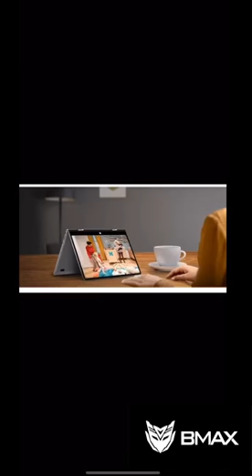BMAX Y11 video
BMAX MaxBook Y11, A Strong Competitor of Apple MacBook

Tiny, splendid, but omnipotent.

BMAX MaxBook Y11 is one of the world’s thinnest and lightest convertible laptops, designed for anywhere and everywhere. It combines elegant sophistication with the convenience and versatility of a 360°-flippable display. This ultra-thin, ultra-light convertible is a stylish laptop, a handy tablet — or anything in between. Its Intel 8th Gen Gemini Lake processor lets you sail through everyday computing tasks with ease.
The BMAX MaxBook Y11 is only 13mm thin, and it weighs only 1kg. Moreover, it is smaller than an A4-siza paper. This lightweight package reinvents portability and untethers you from the office.
Unique 360° hinge
Featuring a precision-engineered multi-gear metal mechanism, the new 360° hinge on BMAX MaxBook Y11 has a silky-smooth, stepless action, and it holds the display securely at any angle. This innovative hinge has a dual-action mechanism that lifts and tilts the keyboard into the perfect typing position when the display is opened beyond 135°. To ensure maximum reliability, the hinge is torture-tested by more than 20,000 open/close cycles — so you never have to worry about durability!
In designing BMAX MaxBook Y11, BMAX engineers set an ambitious goal of creating an ultra-thin laptop with unprecedented performance. Despite some tough challenges along the way, they’ve succeeded. The result is an unbelievably powerful laptop that features the latest Intel 8th Gen Gemini Lake processor, 8GB of 2133MHz LPDDR4 RAM, a 256GB SSD, and a Type-C port for display output, data transmission and fast charging. So there’s no need to worry about what you can or can’t do with BMAX MaxBook Y11 — it’s practically unstoppable.
The Intel UHD Graphics 600 is an integrated processor graphics unit from the Gemini Lake generation. The video engine decodes H.265/HEVC (8b and 10b) and VP9 completely in hardware. Up to three displays can be connected via DP 1.2a/eDP 1.3 or HDMI 2.0a (including HDCP 2.2).

With Intel UHD Graphics 600, you can play videos in 4K resolution everywhere, and more, the playback is smoothly.
The display on BMAX MaxBook Y11 offers all the quality you'd expect from such a beautiful laptop. The ultra-sharp screen offers an amazing Full FHD resolution of 1920x1080, and it features 178° wide-view technology — so imagery looks great from almost any angle.
BMAX MaxBook Y11 includes a USB 3.0 port with a reversible USB Type-C (Type-C) connector for superfast data transfer speeds and to make connecting devices easy and quick.

For maximum convenience and compatibility, BMAX MaxBook Y11 features one micro SD cardreader port and one micro HDMI for connecting to various peripherals and devices.